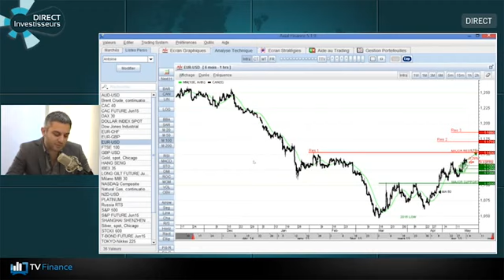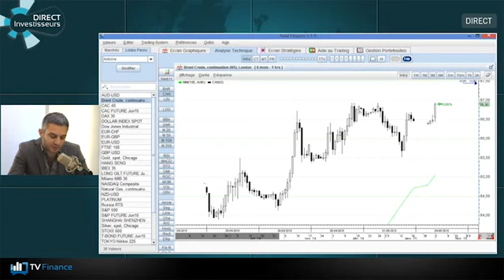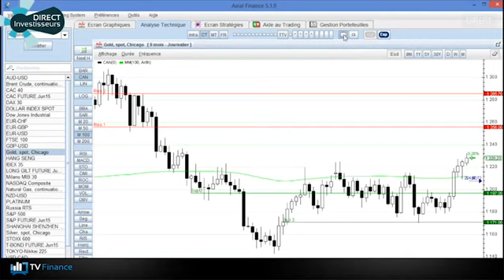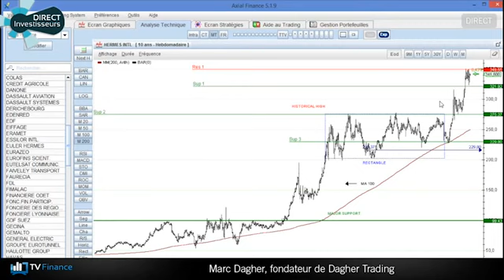M. Dagher, CEO de DT Expert, invité de Direct Investisseurs sur TV Finance